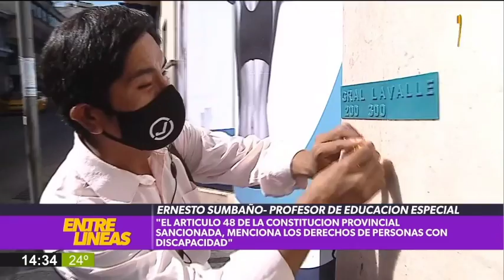Entre Líneas (27/06/23) Nos visita Ernesto Sumbaño - Profesor de Educación Especial | Canal 7 Jujuy